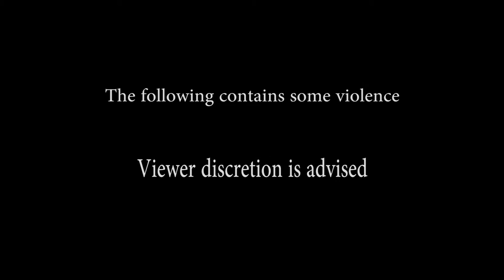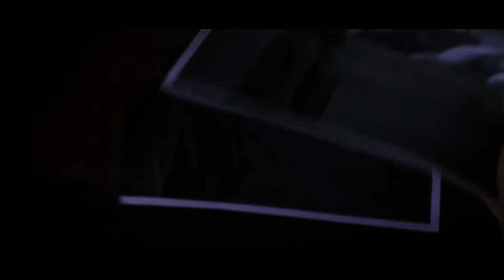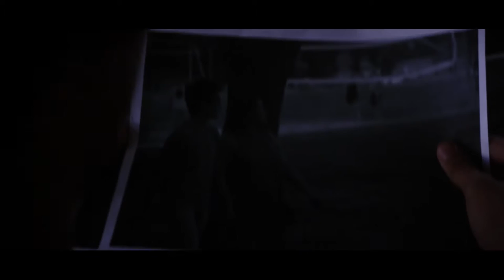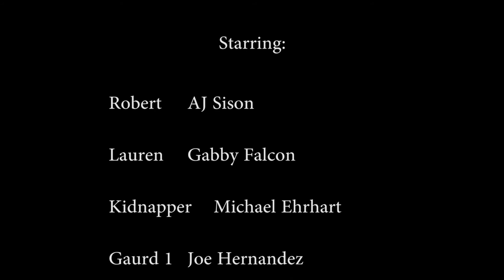Controlled - Action Short Film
The newest Short film is here, what a man and his struggle to get back the woman he loves, Thanks for watching and enjoy! plus new channel name, "Michael Productions" is now officially "Studio 9 Films".